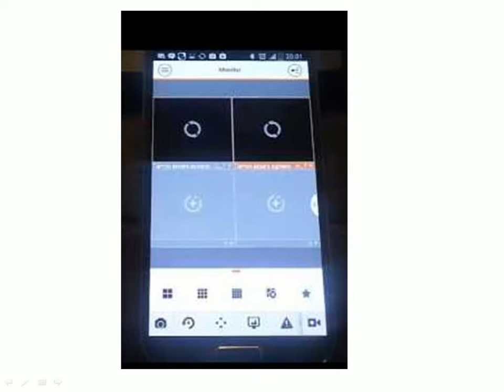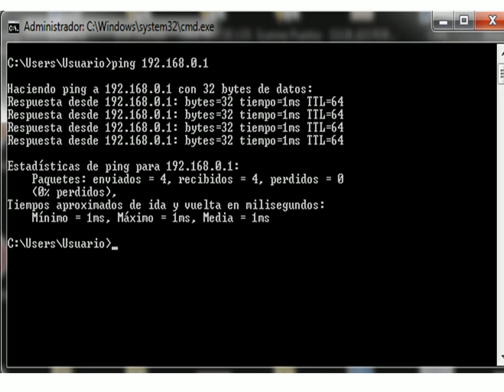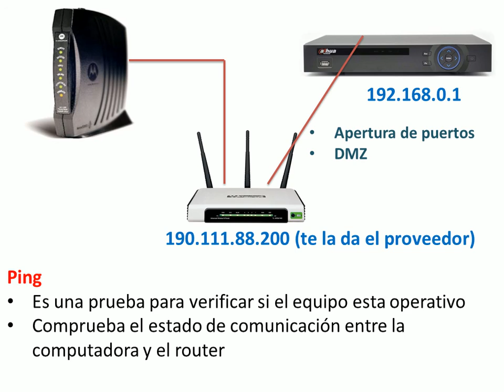PING, ROUTER Y DVR - Camaras de seguridad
Parte No. 2

A quien llamo al proveedor de Internet o al que me instalo las cámaras de seguridad+

Guayaquil - Ecuador